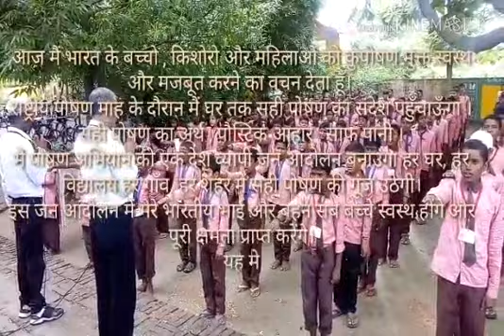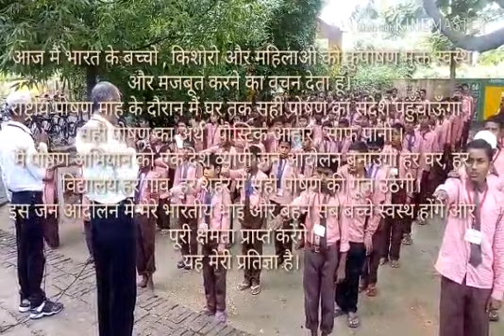Ups Saya | Rastreey Poshan sapath | Banda | UP | GovSchool